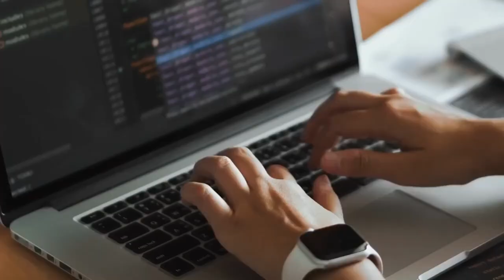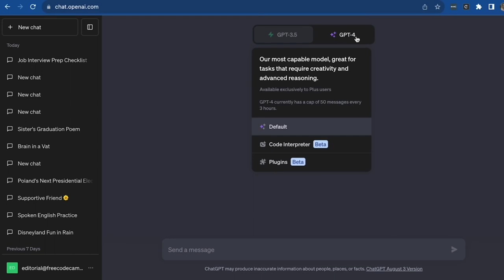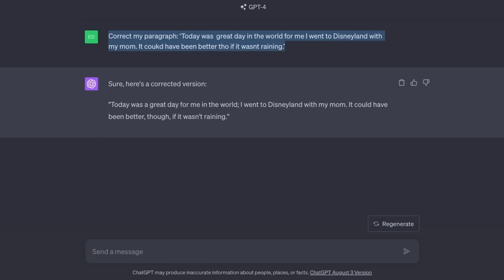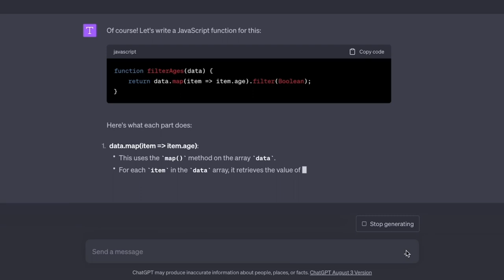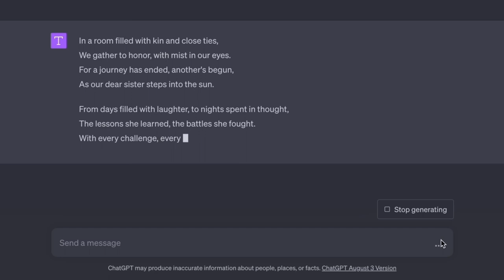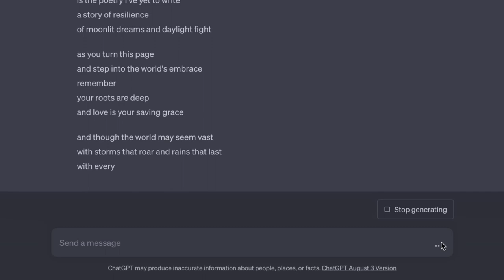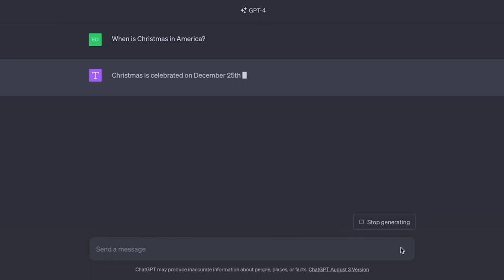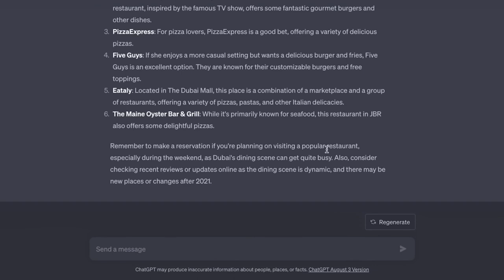Tired of the boring GPT-4 caps exhausting so quickly | I have a solution......😉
This video is mainly to make save your daily usage caps of gpt 4 and to get better responses by entering better prompts.!!

In this tutorial video, we'll delve into the intricacies of engineering prompts to master ChatGPT and Large Language Models (LLM) responses. The comprehensive guide is offered completely free, making it accessible to everyone. Get ready to enhance your understanding of prompt engineering techniques, enabling you to interact effectively with ChatGPT and other Large Language Models. Whether you're a beginner or looking to refine your skills, this tutorial aims to provide valuable insights and tips to navigate the world of language models effortlessly. Join us on this learning journey and unlock the full potential of ChatGPT and LLM responses.